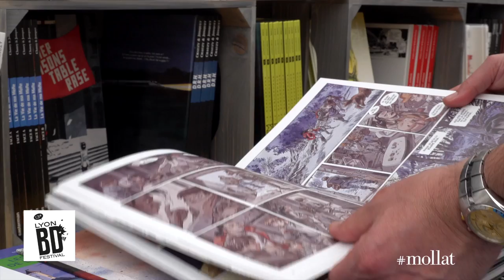Xavier Coste - L'enfant et la rivière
À l'occasion du Lyon BD festival 2018,  Xavier Coste  vous présente son ouvrage "L'enfant et la rivière" aux éditions Sarbacane.